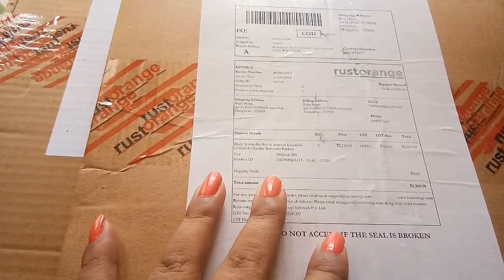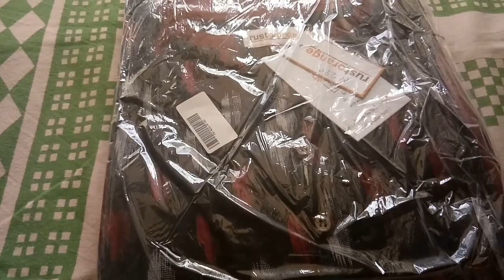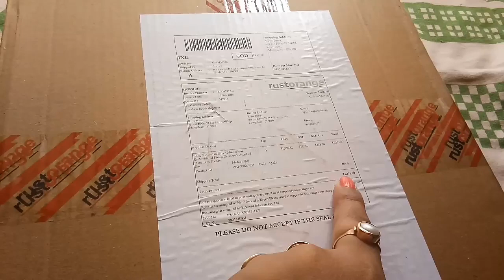My Rustorange dresses haul video/Online shopping haul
This is my personal online shopping video. I have perchased 2 dress from Rustorange onling shopping store. This is a boutique type online shopping store where you get good quality uninque type hand printed dresses, saree,blouses,tops,kurti,jumpsuit and others unique dresses. I love the design and quality of the dresses i m really satisfied with their delivery time , their pakaging ,their service. All over from my side i give a big thumbs up to this sight.

You can check the sopping store all the links are given below.  thank u for watching